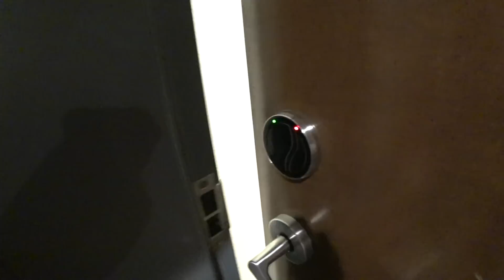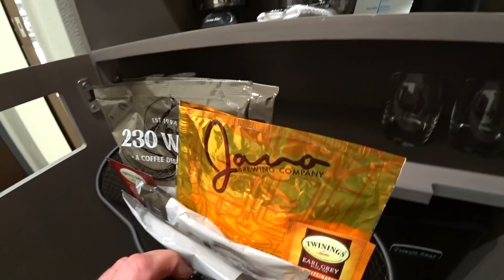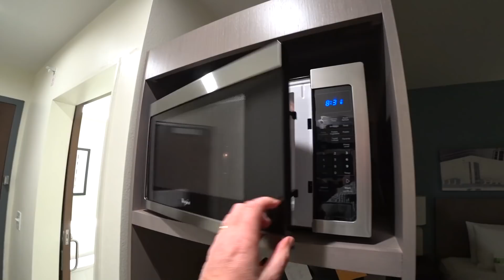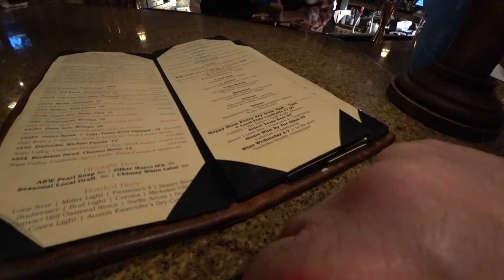A Night of Bar Hopping in Austin Texas